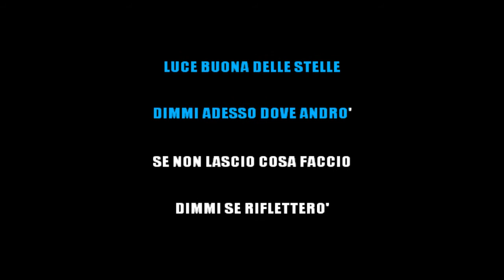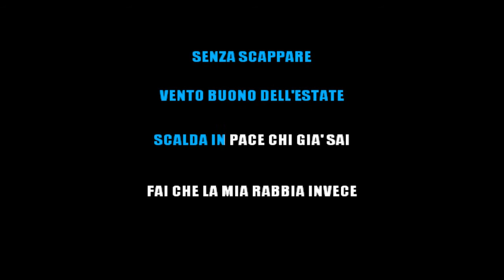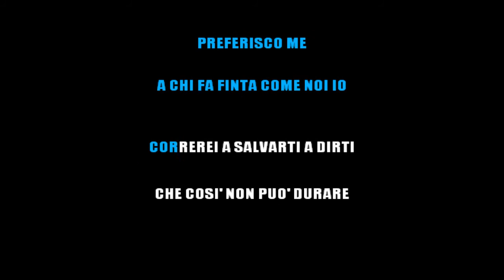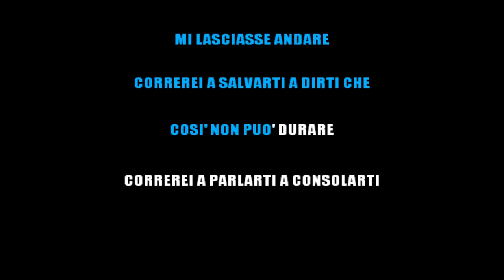TIZIANO FERRO - SENZA SCAPPARE MAI PIÙ (KARAOKE STRUMENTALE) [base karaoke italiano]🎤